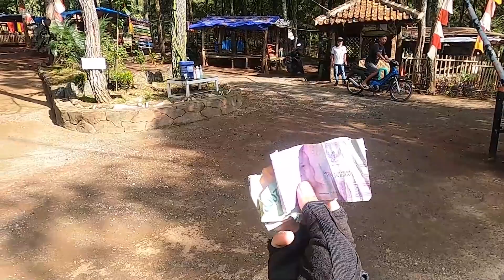CRF 250 RALLY GARUT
MENELUSURI TEMPAT VIRAL PESONA JATI CIWANGI LIMBANGAN GARUT